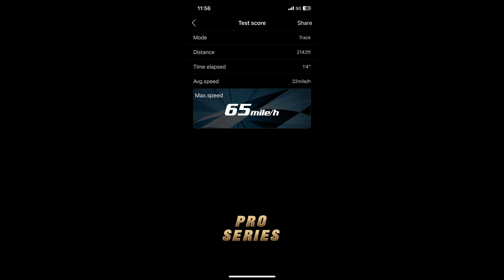Kraton In The Wet!